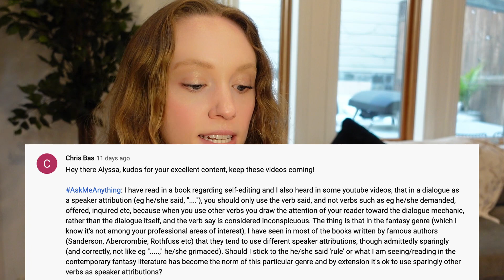How to find reputable agents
GET A QUERY LETTER REVIEW

Welcome to another AskMeAnything session! In this series, I'm responding to your questions about the publishing industry and how to write a better book. Leave me any additional questions in the comments and I will add them to my list for future videos!

TODAY'S ASKMEANYTHING
00:55 - Finding reputable agents
03:01 - UK/Canadian agents
03:37 - Dialogue tags
06:14 - Controversial subject matter
07:35 - Publishing gay romance

ABOUT ME:
My name is Alyssa Matesic, and I’m a professional book editor with 7+ years of book publishing and editorial experience. Throughout my career, I’ve held editorial roles across both sides of the publishing industry: Big Five publishing houses and literary agencies. The goal of this channel is to help writers throughout the book writing journey—whether you're working on your manuscript or you're looking for publishing advice.